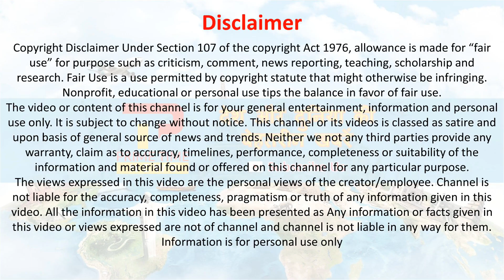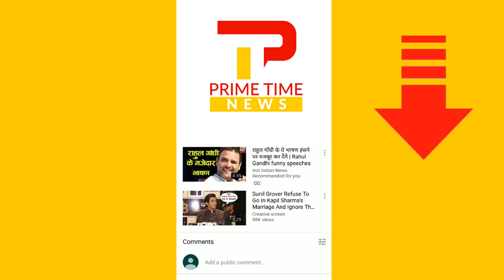दबंग 3 के सेट पर हुआ विवाद BJP- कांग्रेस आयी आमने सामने | Dabangg 3 | Dabangg 3 salman khan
Dabangg 3 : Salman Khan later issued a clarification and said the "Shivling" was covered with wooden planks to protect the idol and maintain its sanctity. The photographs, which went viral on social media, triggered a war of words between the ruling Congress and the main opposition BJP. Shivling At Dabangg 3 Set Sparks BJP-Congress Row, Salman Khan Clarifies